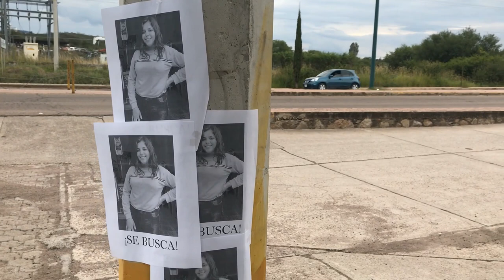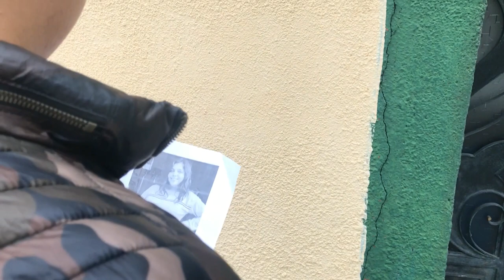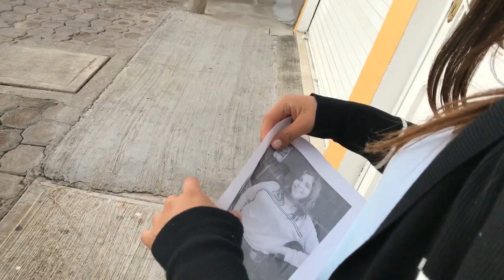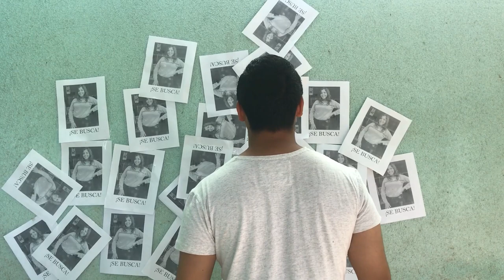Toom Odell - Another Love ( Short Film)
Expectativa / Realidad xd